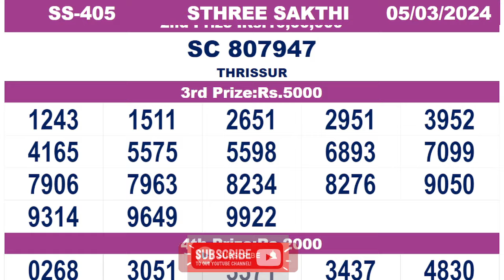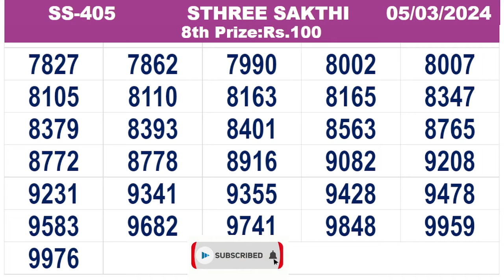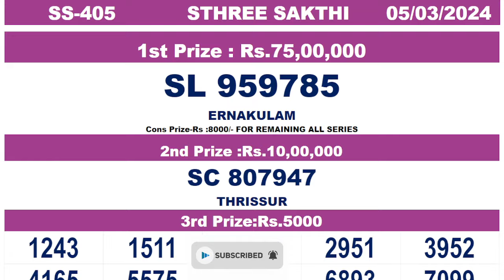KERALA LOTTERY RESULT|FULL RESULT|sthreesakthi bhagyakuri ss405|Kerala Lottery Result Today